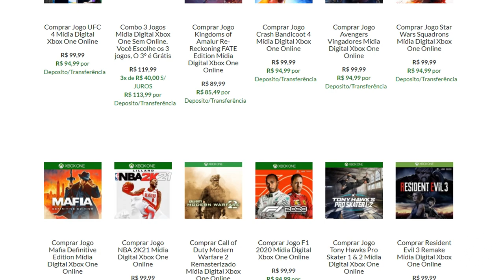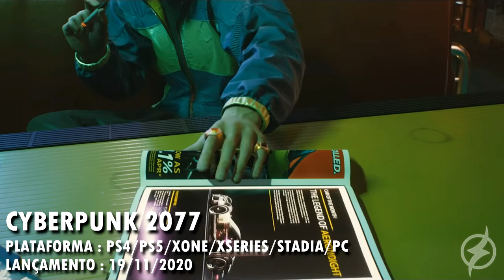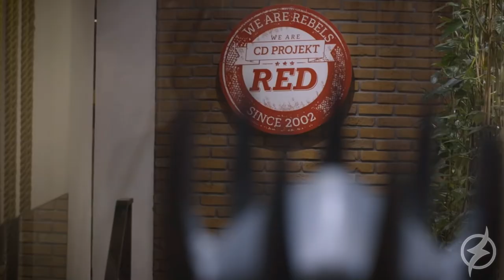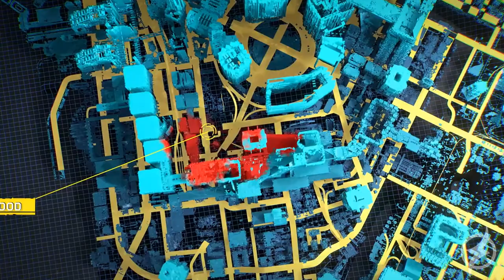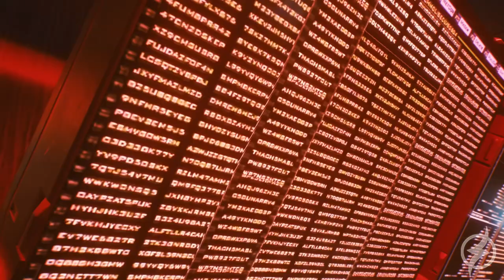CYBERPUNK 2077 : ANTES DE COMPRAR !! - HISTÓRIA, JOGABILIDADE, MUNDO ABERTO E MUITO MAIS !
O mundo incrível de Night City ta repleto de coisas insanas pra fazer, bora lá conferir absolutamente tudo de CYBERPUNK 2077.